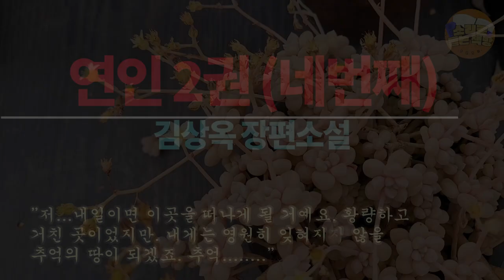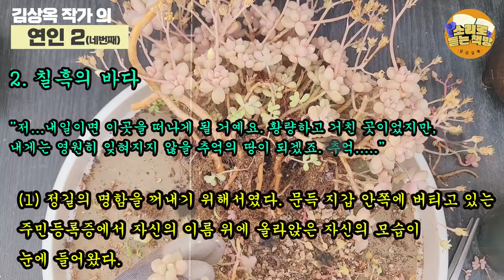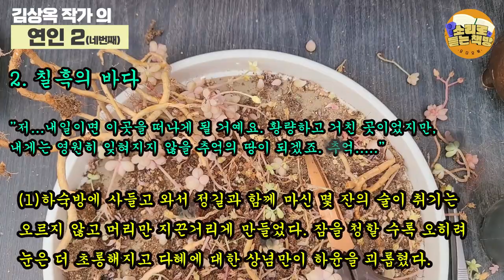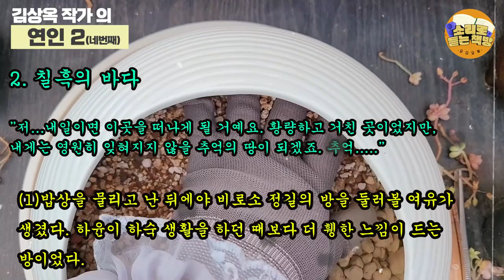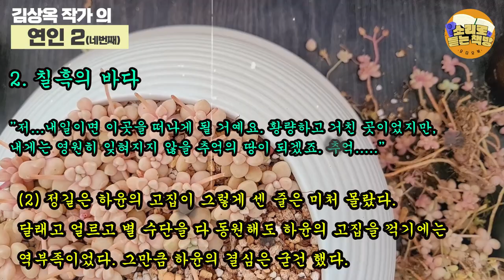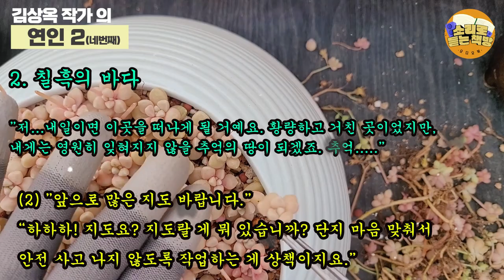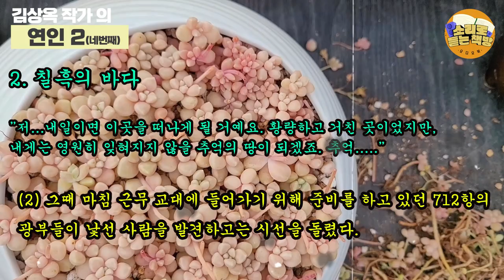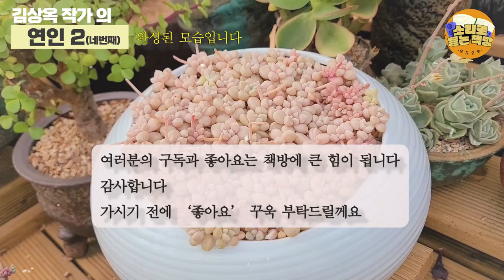[장편소설읽어드립니다] 연인2권(네번째)⼁김상옥 작가⼁하윤은 다혜를 떠나 광산으로 정길이를 찾아간다. 그곳은 전형적인 탄광촌의 모습이였다.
작품 : 연인(장편소설)
작가 : 김상옥

이번 영상을 잠깐 소개하고 본문을 들려드릴께요
송이송이 예쁜 이 다육식물 이름은 멘도사 라고 합니다.
분홍색을 띄고 사랑스러운 다육인데요
한쪽 구석에서 치렁치렁 정신없이 자라고 있어서
정리도 할겸, 1년 정도 된 흙에서 새로운 흙으로 바꿔주는
작업을 하는 영상이랍니다.
멘도사 라는 다육식물이 새로운 집으로 이사하는 모습까지
지켜 보시면서, 귀로는 책방주인 목소리에 집중해 주십시오.

지난이야기에서 하윤이 오랜만에 만난 동창생 정길이에게
광산에 가고 싶다고 얘길 합니다.
그리고는 다혜가 돌아오기전에 자신이 먼저 떠나야겠다고 다짐을
했죠.

그럼 그 다음 이야기가 궁금하실텐데요.
바로 소설속으로 들어가겠습니다.

차례
연인 1
작가의 말
1 사랑이 꽃을 피울 때
2 유정의 장미
3 깊은 인연
연인2
작가의 말
1 방황의 끝 그리고 새날
2 칠흑의 바다(이번 영상 낭독 P81~P111 까지)
3 재회
4 사랑한다는 것의 의미